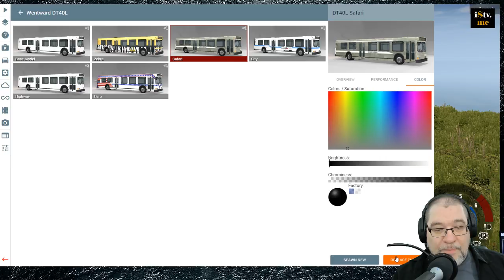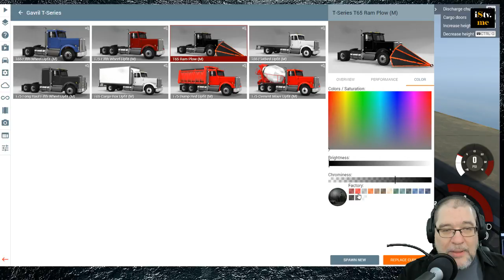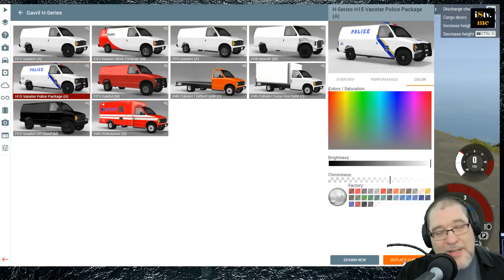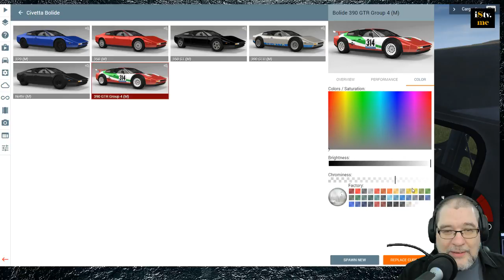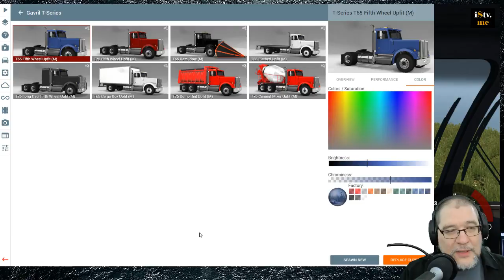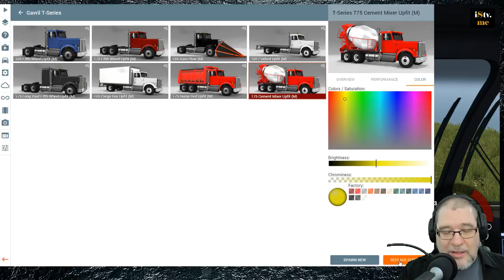BeamNG Crashes Ep 1 The One With the Cliffs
Paul Gordon learns BeamNG by crashing cars off the cliff.